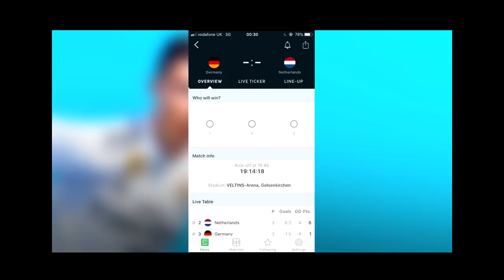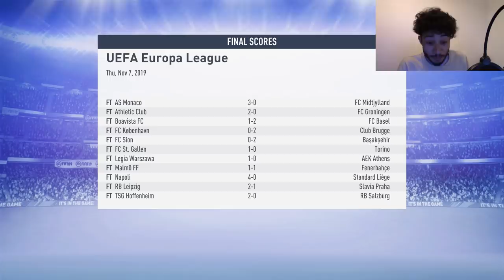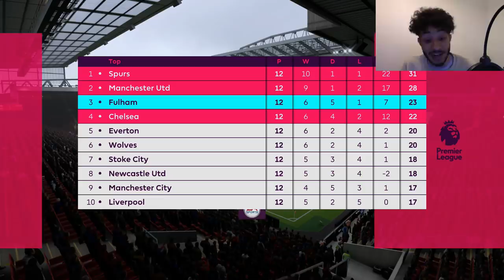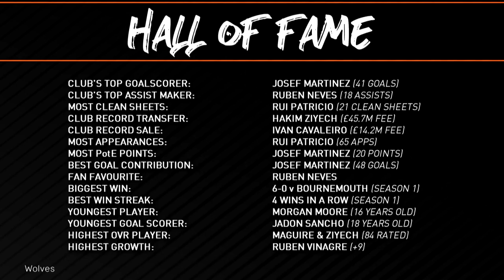WEST MIDLANDS DERBY + TOO GOOD FOR EUROPE?! | FIFA 19 WOLVES CAREER MODE | [#22]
We're back yet again for another action-packed episode of Wolves FIFA 19 Career Mode! European competition is the order of the day once again, as we take on Celtic and Suiss outfit St. Gallen! A win in either game will see us progress to the Round of 32! We've also got a West Midlands derby v West Brom AND an opportunity for revenge over Liverpool after they slapped us 7-1 last year...